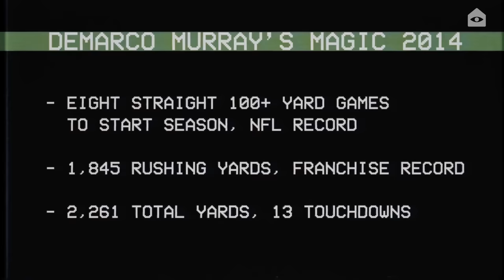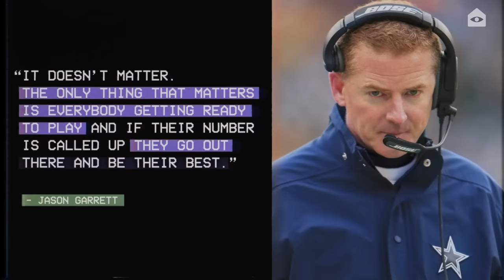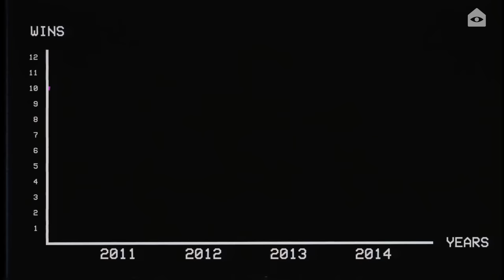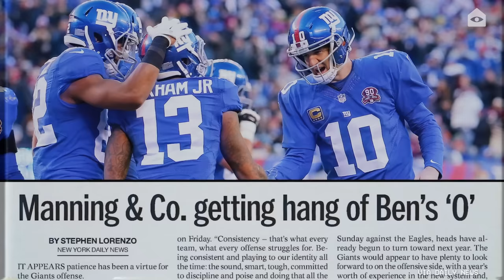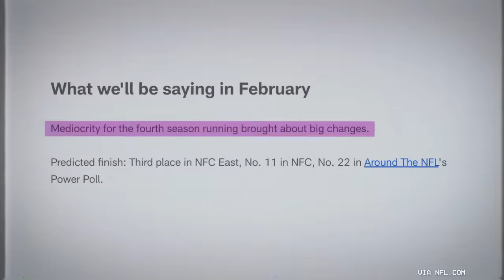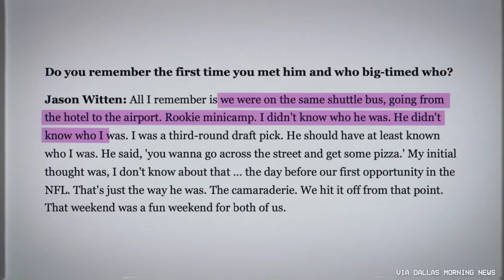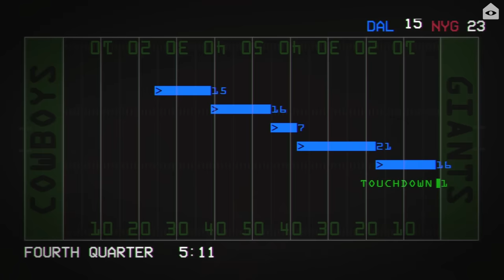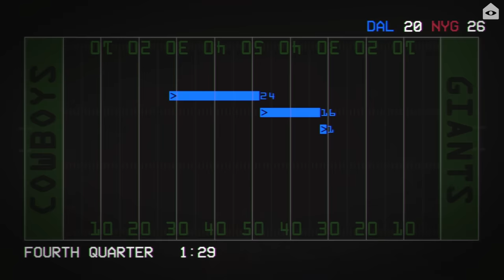The last-second heroics in the Cowboys vs. Giants' 2015 Sunday Night opener deserve a deep rewind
This game could’ve broken wide open in either direction. Each team has made its share of mistakes, but never enough to kill hope in this moment. For Dallas, the hope is they’ve finally assembled a team that’s complete enough to compete when it matters most. With New York, if they hang on here, it can be the start they need to find stability.

And for 9 and 82, tonight marks their 13th year together, it’s the first step towards changing their legacies, and it’s a chance to maybe do their thing once again. Welcome to a moment in history.

Edited by Brian Torres
Motion graphics by Philip Pasternak